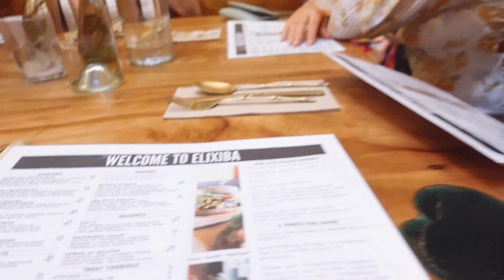GIRLS TRIP VLOG | Noosa Apartment Tour + Hilarious Movie Night!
MAILING ADDRESS:
Sutherland
NSW
Australia
1499

FAQ:
What equipment do you use to film your videos: